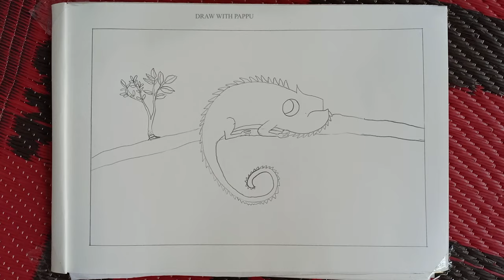Chameleon Drawing Step by Step for Kids/Beginners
Today we will draw a chameleon picture . We will draw chameleon's picture step by step in a simple and straightforward way. So that you can learn to draw easily. And someone else can teach drawing. Let's start drawing chameleon pictures without wasting any more time and learn to draw.

Today we will draw chameleon picture step by step. It is easy to draw a castle  for kids and beginners. Just follow our steps and draw a castle easily.

You must draw the picture and send me your baby bird drawing picture with help of the link given below. I will definitely try to give your picture in my story.
Requirement Materials :
White paper
Pencil
Pencil sharpener
Tissue paper
Color Box